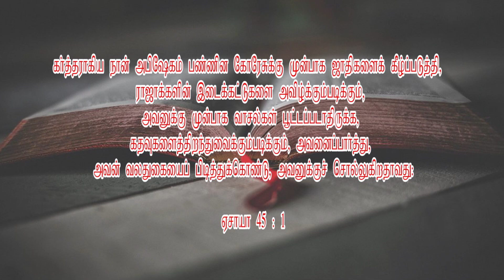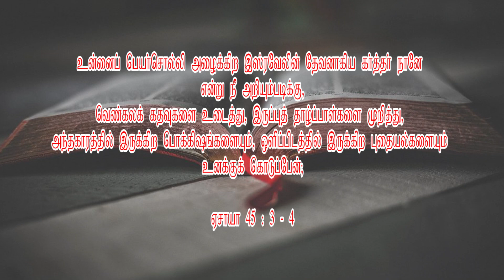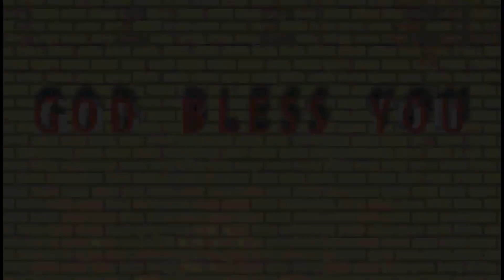நான் உனக்கு முன்னே போய், கோணலானவைகளைச் செவ்வையாக்குவேன்